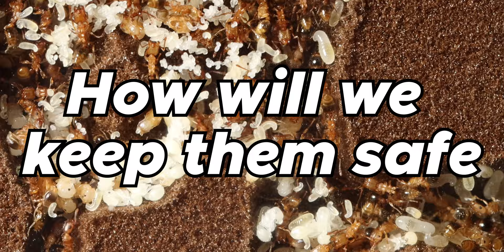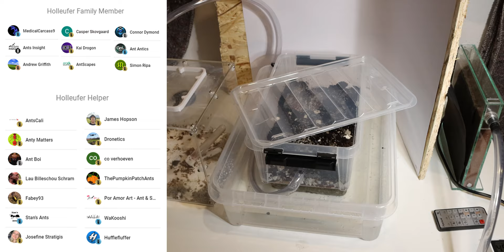The Unstoppable Ant Empire | Mini Documentary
An original mini documentary about my unstoppable empire (Tetramorium Bicarinatum)
With the ability to inbreed this empire takes a regular ant colony to the next level. This Mini documentary shows the story of the empire!

Products used in this video:
•Ant Antics ant colony - Tetramorium Bicarinatum

•Wakooshi ant nest - Large Saturn

•Antcube ants nest -  ANTCUBE – Digfix plate 20×20 – L

• WaKooshi - ANTHOLLEUFER (10%)
• Ant Antics ANTHOLLY2023 (one use and queen ants only)

Links to the websites

Ant Holleufer Merch!

View More Ant Holleufer Videos!

Timestamps
0:00​ Intro
01:00 The Caves Of The Ant Colony
03:55 The Hunt For Protien
08:17 The Caves Of The Ant Colony
12:43 Outro What Did The Setup Look Like?

Who is Ant Holleufer?
I’m a YouTuber who strives to showcase the exciting life of an ant through vlogs, DIYs, unboxings and reviews. My main focus revolves around my own colonies! I will also make tips and tricks videos for both beginners and more experienced ant keepers – it’s an adventure for both you and me.

(Songs from artlist)
• 1 Red City Hero - Final Hope
• 2 Yehezkel Raz - Prologue
• 3 Ardie Son - Convolutions
• 4 Ardie Son - Wildfires
• 5 Amir Marcus - Destiny
• 6 Kevin Graham - Lioness
• 7 Maya Belsitzman & Matan Ephrat - Narcissus
• 8 Veaceslav Draganov - The Last Hero
• 9 Campagna - Eternal Hope
• Various YouTube videos without copyright.

Remember to enjoy life!